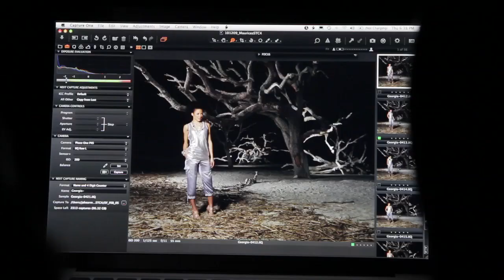Armour Photography shoots maurices Small Town Charm: Round 3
Check out the action and sneak peek on the latest maurices fashion, on location in our newest round of Small Town Charm towns: Brunswick, GA; Gulf Shores, AL; and St. George, UT